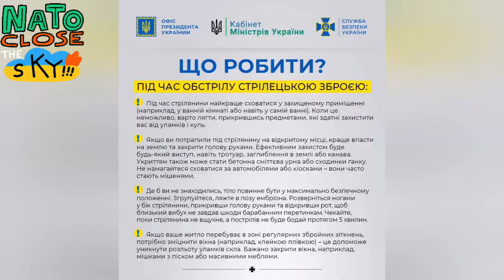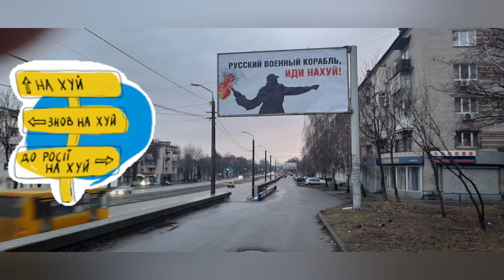Доброго вечора. Ми з України. Good evening. We are from Ukraine.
Dobry wieczór, jesteśmy z Ukrainy.

Guten Abend, wir sind aus der Ukraine.

Good evening, we are from Ukraine.

слайд-шоу: наше життя з перших днів війни, як ми стали біженцями